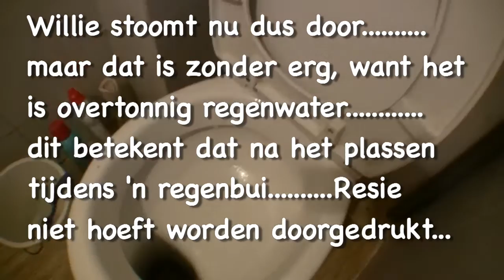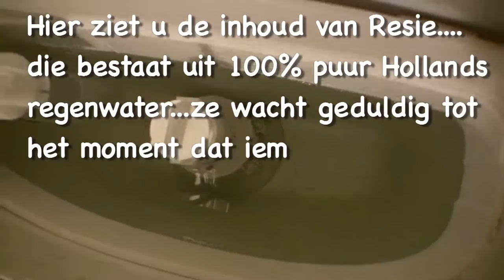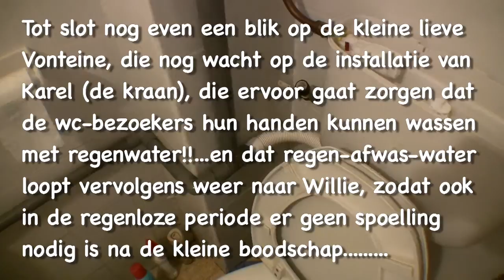regenwater toilet spoeling